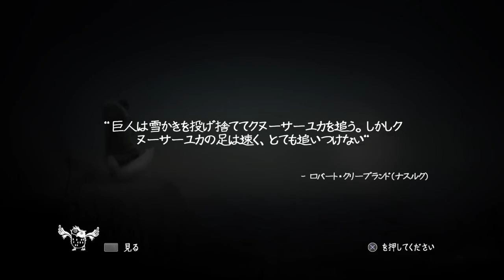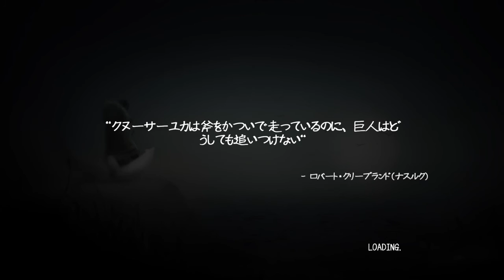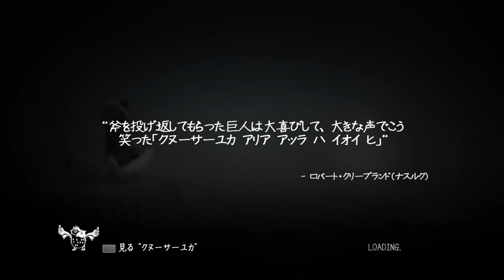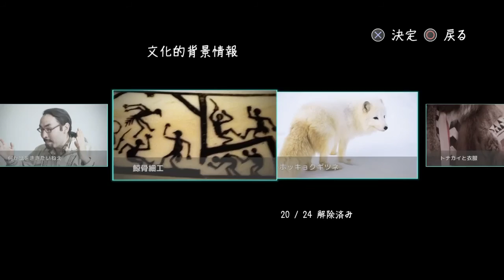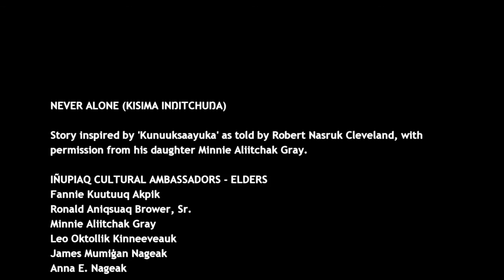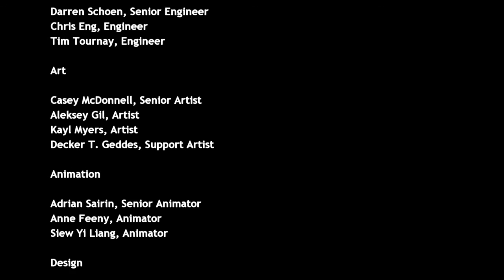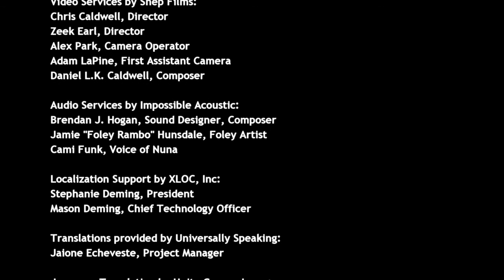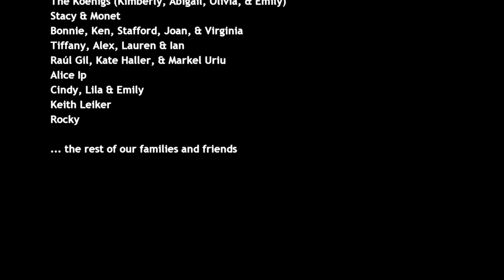千鳥の「Never Alone」EP.7